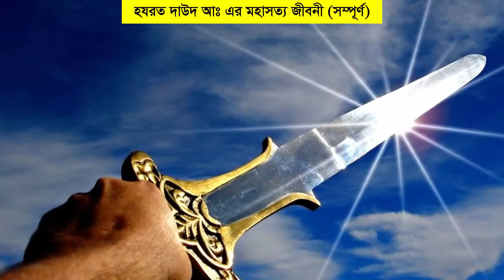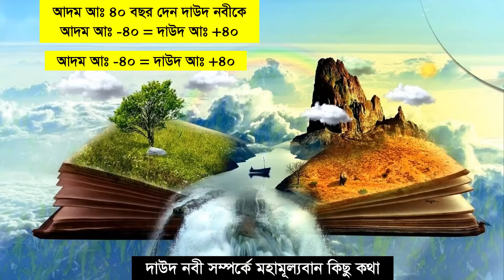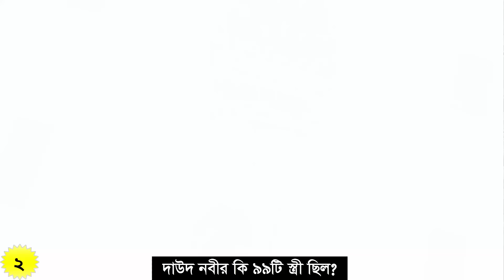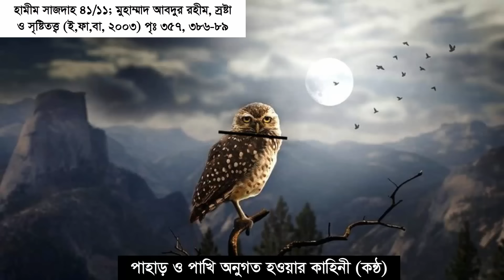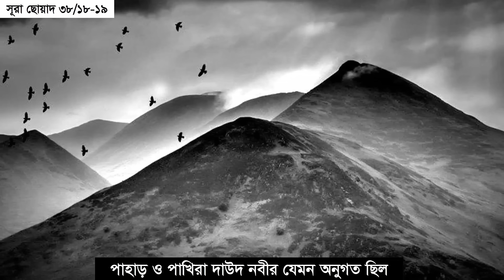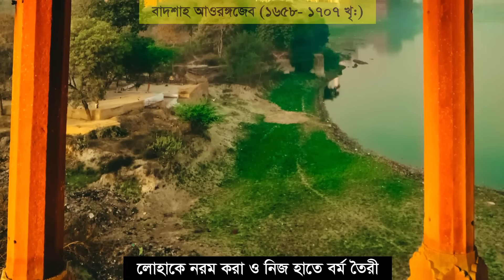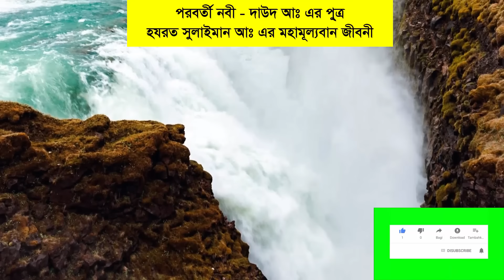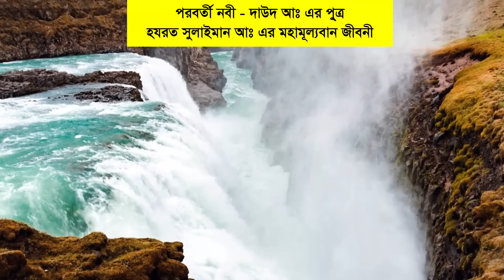★ বাদশাহ দাউদ (আঃ) এর সম্পূর্ণ জীবনী দেখুন || Prophet Dawud As Story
বাদশাহ দাউদ (আঃ) এর সম্পূর্ণ জীবনীঃ
00:00 দাউদ আঃ এর জীবনী (সম্পূর্ণ)
00:26 দাউদ নবী সম্পর্কে মূল্যবান তথ্য
02:12 তালুত জালুত এর ঘটনা
02:50 বিস্ময়কর সিন্দুকের কাহিনী
04:17 গরুর গাড়িতে সিন্দুক ফেরত
04:57 দাউদ নবী যখন সৈন্য ছিলেন
05:44 সৈন্যদের পানি খাওয়ার পরিক্ষা
07:08 ৩১৩ জন নিয়ে যুদ্ধে যাওয়ার ঘটনা
07:55 দাউদ নবীর জালুতকে হত্যা
10:05 তালুতের বিজয় ও দাউদ নবীর রাজত্ব
10:41 যেভাবে তৈরি হয়েছিল ইহুদীরা
11:14 ইহুদীদের শেষ পরিণতি কি হবে?
11:37 দাউদ নবীর নবুওয়াত ও ১৯ সন্তান
12:03 দাউদ নবীর স্মরণীয় ঘটনাগুলো
12:14 ১। ছাগল ও শস্য মালিকের বিচার
15:10 ২। দুম্বার মালিক দুই ভাইয়ের ঘটনা
16:42 দাউদ নবীর কি ৯৯টি স্ত্রী ছিল?
17:33 ৩। শনিবারে মাছ ধরার পরিণতি
20:29 দাউদ নবীর জীবনী বৈশিষ্ট্য
20:40 দাউদ নবীর সুমধুর কণ্ঠের কাহিনী
21:37 একদিন রাসুল (সঃ) এর পাহাড়ের ঘটনা
22:43 দাউদ নবীর শক্তি কেমন ছিল?
23:01 দাউদ আঃ সম্পর্কে নবীজি (সঃ) এর কথা
23:36 পাহাড় ও পাখীদের অনুগত ঘটনা
24:13 সাম্রাজ্য প্রজ্ঞা ও বাগ্মিতার ঘটনা
24:32 দাউদ নবীর ক্ষমতা সম্পর্কে আল্লাহর কথা
25:12 লোহাকে নরম করে বর্ম তৈরির গুণ
26:43 দাউদ আঃ হলেন আসমানি কিতাব যবুরের রাসুল
27:29 বনি ইসরাইলের একদল আরবে গেল
28:17 দাউদ নবীর জীবন কাহিনী থেকে ১০টি মূল্যবান শিক্ষা

বিপুল শক্তি ও রাষ্ট্রক্ষমতার অধিকারী নবী ছিলেন মাত্র দুই জন। তাঁরা হলেন পিতা ও পুত্র দাঊদ ও সুলায়মান (আঃ)। বর্তমান ফিলিস্তিন সহ সমগ্র ইরাক ও শাম (সিরিয়া) এলাকায় তাঁদের রাজত্ব ছিল। পৃথিবীর অতুলনীয় ক্ষমতার অধিকারী হয়েও তাঁরা ছিলেন সর্বদা আল্লাহর প্রতি অনুগত ও সদা কৃতজ্ঞ। সেকারণে আল্লাহ্ তার শেষনবীকে সান্ত্বনা দিয়ে বলেন, ‘তারা যেসব কথা বলে তাতে তুমি ছবর কর এবং আমার শক্তিশালী বান্দা দাঊদকে স্মরণ কর। সে ছিল আমার প্রতি সদা প্রত্যাবর্তনশীল’ (সূরা ছোয়াদ ৩৮/১৭)। দাঊদ নবী হলেন আল্লাহর একমাত্র বান্দা, যাকে খুশী হয়ে পিতা আদম স্বীয় বয়স থেকে  বছর কেটে তাকে দান করার জন্য আল্লাহর নিকটে সুফারিশ করেছিলেন এবং সেমতে দাঊদের বয়স ৬০ হতে ১০০ বছরে বৃদ্ধি পায়।
বনু ইস্রাঈলগণের নিকটে একটা সিন্দুক ছিল। এর নাম তাবূত। যার মধ্যে তাদের নবী মূসা, হারূণ ও তাঁদের পরিবারের ব্যবহৃত কিছু পরিত্যক্ত সামগ্রী ছিল। তারা এটাকে খুবই বরকতময় মনে করত এবং যুদ্ধকালে একে সম্মুখে  রাখত। একবার আমালেক্বাদের সাথে যুদ্ধের সময় বনু ইস্রাঈলগণ পরাজিত হলে আমালেক্বাদের বাদশাহ জালূত উক্ত সিন্দুকটি নিয়ে যায়। এরপর সিন্দুকটি নিয়ে বিরাট বিরাট ঘটনা ঘটতে থাকে। জালুতের নির্দেশে সিন্দুকটি যেখানেই রাখা হতো সেখানেই মহামারি ও অন্যান্য বিপদাপদ দেখা দিত। এমনিভাবে তাদের পাঁচটি শহর ধ্বংস হয়ে যায়। অবশেষে অতিষ্ট হয়ে তারা একে তার প্রকৃত মালিকদের কাছে পাঠিয়ে দেবার সিদ্ধান্ত নিল এবং গরুর গাড়ীতে উঠিয়ে হাঁকিয়ে দিল। তখন ফেরেশতাগণ আল্লাহর নির্দেশমতে গরুর গাড়ীটিকে তাড়িয়ে এনে তালূতের ঘরের সম্মুখে রেখে দিল। বনু ইস্রাঈলগণ এই দৃশ্য দেখে সবাই একবাক্যে তালূতের নেতৃত্বের প্রতি আনুগত্য প্রদর্শন করল।